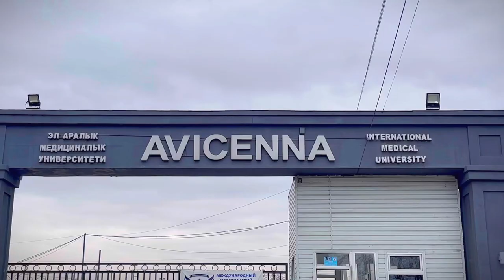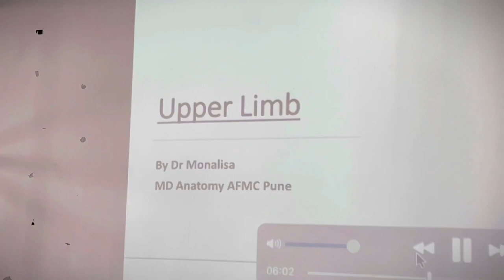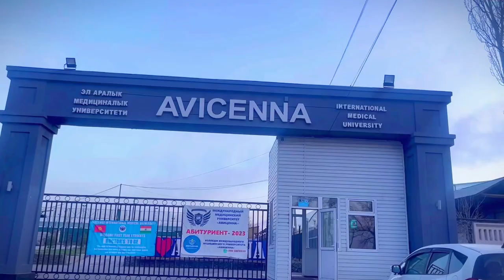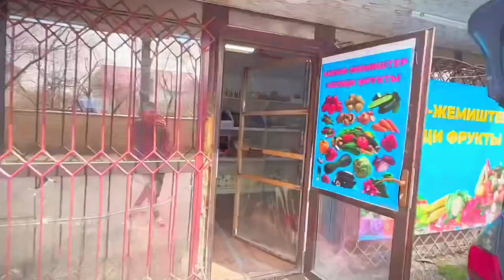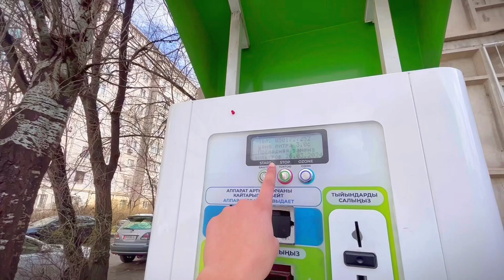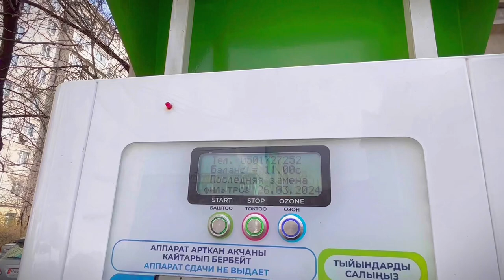MCI Classes x Veggies shopping x How to fill water bottles in Bishkek 🇰🇬..Abroad mbbs student life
Mci classes
Fmge classes
Medical classes
Mbbs classes
For Doctor classes
Mbbs college
Abroad medical college
Medicine medical university
Medical university kyrgyzstan 🇰🇬
Medical university russia 🇷🇺
Future doctors
Veggie shop
Vegetable shopping
Price of veggies
Sabji ke dukan
Sabji ke prices
Expenses
How to refill water
Water bottle shop
How water machine works
Must watch before come
Hindi voice